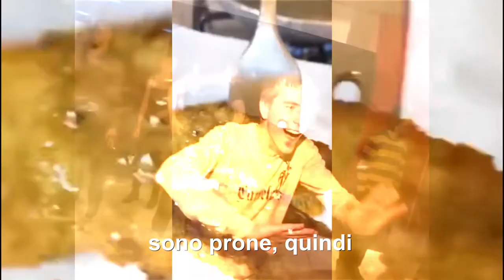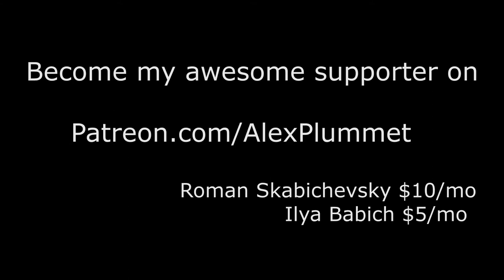I turned ITALIAN RECIPE into a PSY RAP song! Eminem is WORRIED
A chef, an Italian, and a rap legend leaves Eminem very worried.

Need music composed for your game/film or something else?